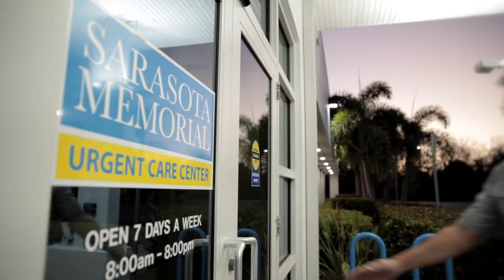Sarasota Memorial Urgent Care Centers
When faced with a non-life threatening illness or injury, it's good to know there are six convenient SMH Urgent Care Centers to see medical experts.